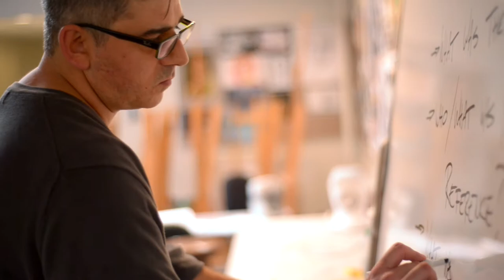Visual & Digital Arts - Marc Colangelo, My Story